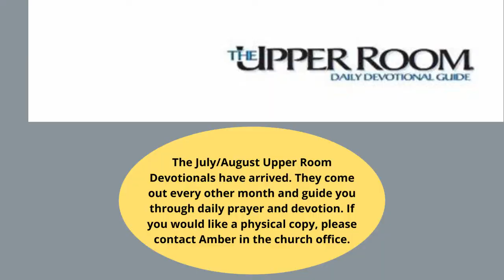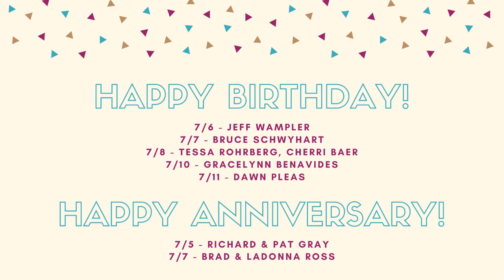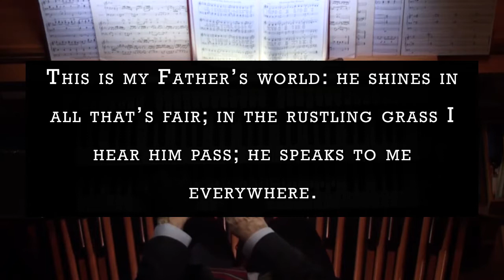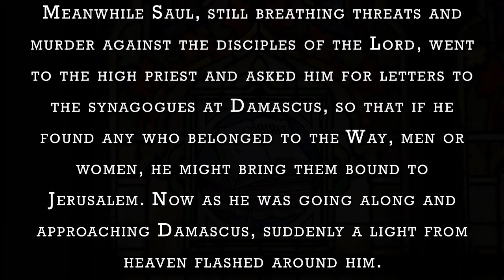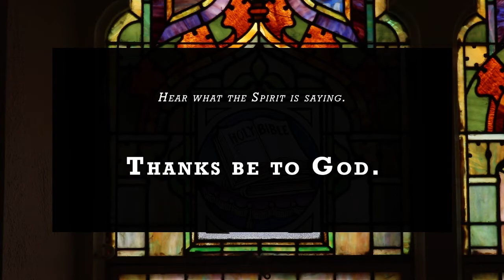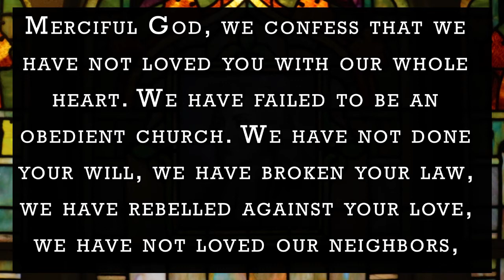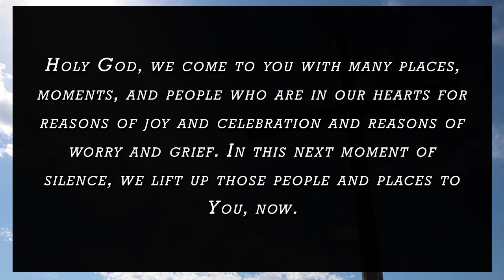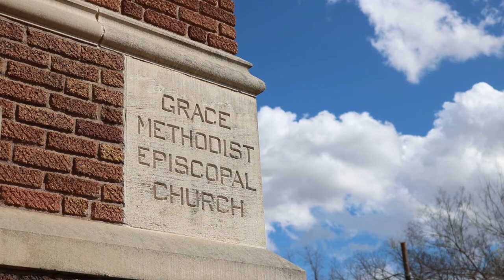Sunday Worship - 07/05/2020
This Sunday, we will be beginning our new worship series, "The Gospel through Dr. Seuss," where each week we will focus on a different Dr. Seuss book to see what lessons of faith we might gain from these stories. This week, it will be Christmas-in-July as we dive into the book, "How the Grinch Stole Christmas" and see how the Grinch's redemption might be a model for us all. We will hear our prelude and postlude, sing along to hymns (with words on the screen) led by our organist, Jim Leland, and music director, McKenzie Wheeler, and see a Children's Message led by Miss Madison.